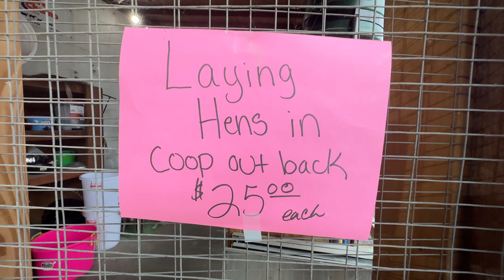The iguana people are bringing their new puppy to get his shots! What else will they do on the farm?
Welcome to the newest video by the iguana people. Today the people are at base camp tending to all of their animals on the farm. We see the newest chicks that have been hatching in the incubator y'all. Seems everyday a new one hatches. Next we see yohan show us the koi fish in the pond and they doin so well that they have doubled in size in just a few short months. The aquatic system is up and running and the people are starting to grow many plants in it. We also see the pineapple plants growing at a rapid pace. However, the main star of the show today is the iguana people's new dog, Brownie. Seems their dog Jules has had puppies and Brownie is the newest edition to the family. He is definitely one of the cutest dogs that I have ever seen. They goin to the best sto in the world, tractor supply, to get him his shots. How will it go? You have to watch and find out! Enjoy the video!

The only place for your air gun needs. Pablo is conveniently located in West Palm Beach, Florida. All the rifles that you see in our videos are from Pablo's store. This includes the Hatsan Carnivore 30 caliber and Kervan air rifles. Stop by Pablo's store today and say the iguana people sent you! His information is below.

Airgun One
1941 S Military Trail
Unit 9D
Ask For Pablo!

Check out Yohan and Ollie's instagram pages. They are below.

Raj the iguana man @Rajtheiguanaman
The iguana ninja @Theiguananinja
Pappy @pappyoftheiguanapeople
Canyon @CanyonCaplinger
A & J iguana removal @AJiguanaremoval
Mindy @TwistedBones
Paul Cuffaro @paulcuffaro
Blakes exotic animal ranch @BlakesExoticAnimalRanch
Veezy Family @TheVeezyFamily
Predatory Fins @PredatoryFins
Zac Catchem @CatchEmAllFishingZakCatchEm